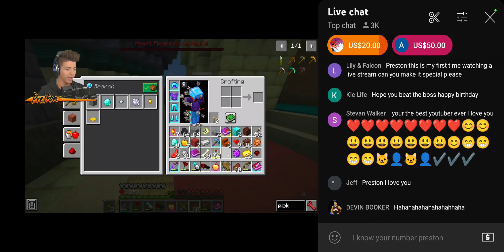I love preston